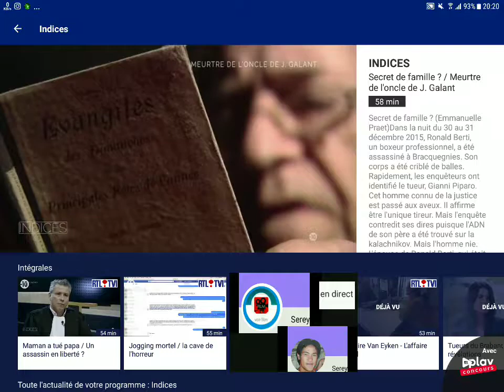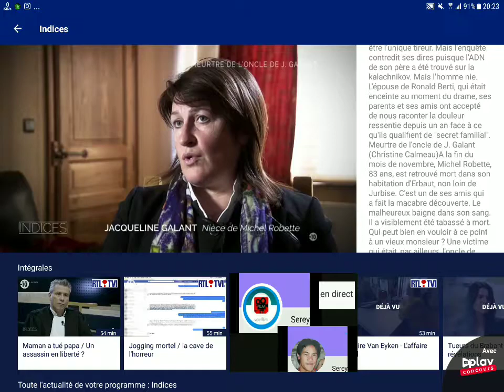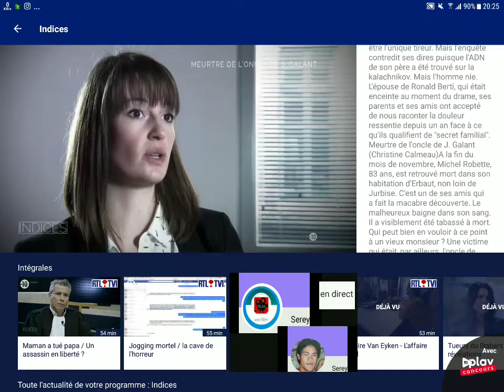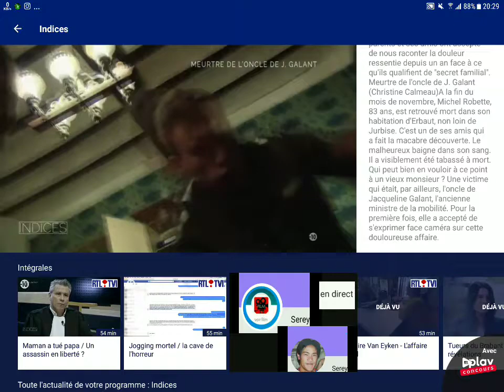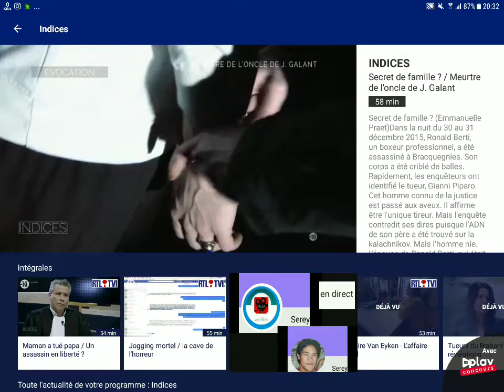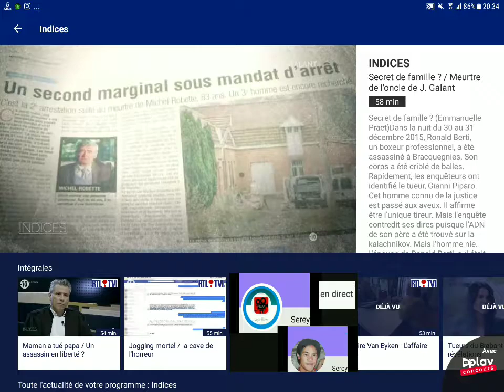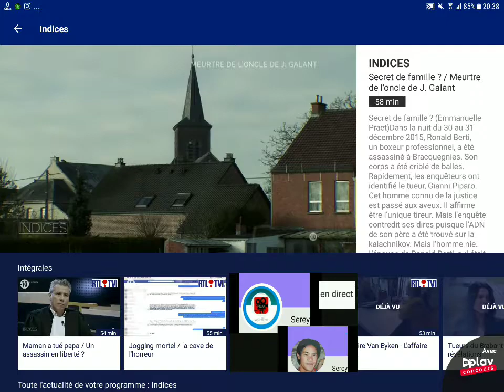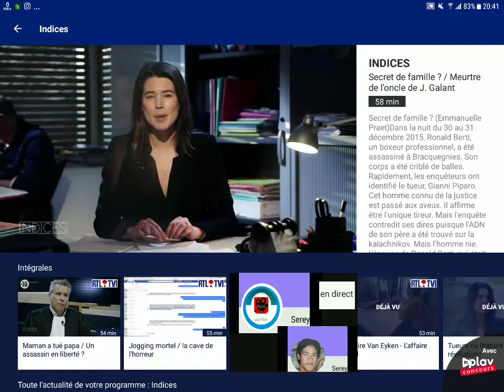Indices (mag) - Michel Robette - Numéro 23 - Enquête - 2019